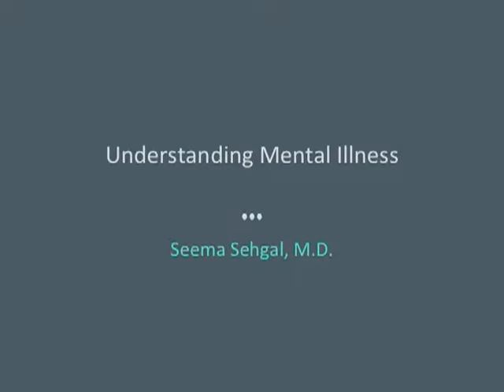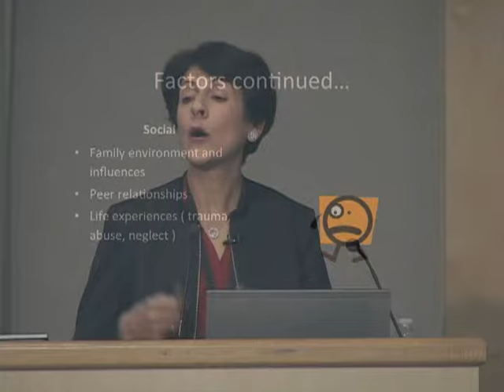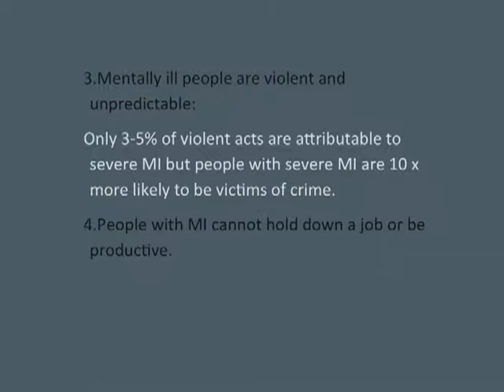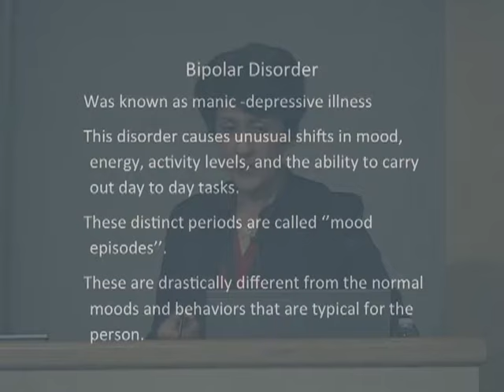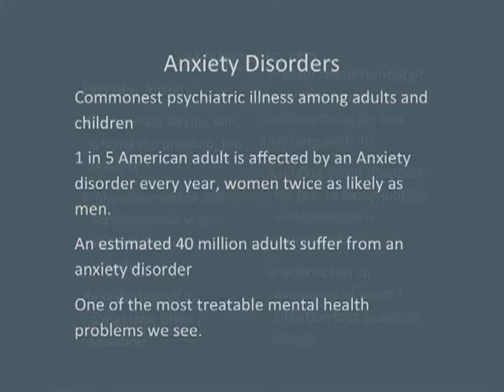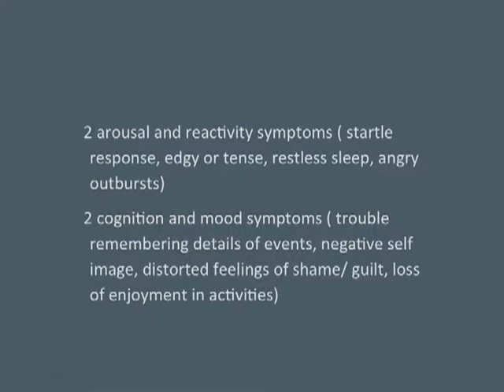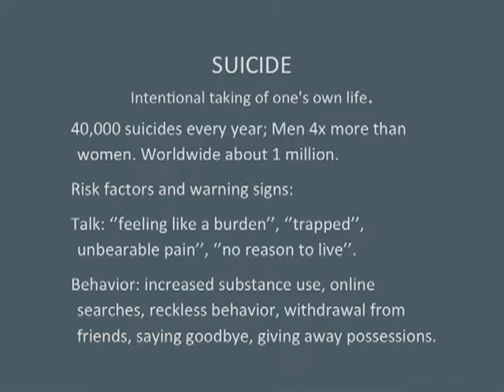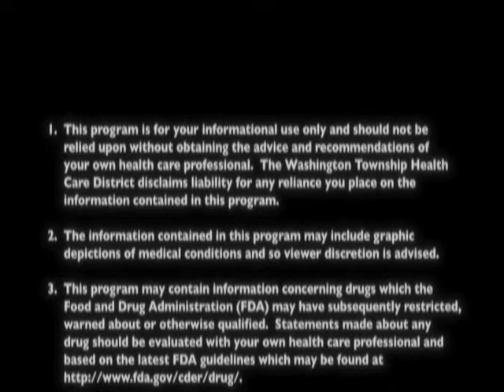Understanding Mental Health Disorders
The symptoms of mental illness can be difficult to detect. When signs and symptoms are present, family and friends may not know how to intervene or offer proper treatment recommendations. At this seminar you will learn warning signs of mental health concerns and will obtain an overview of common treatments.

Presented By:
Seema Sehgal, MD
Psychiatrist

Original Air Date:
02.02.17